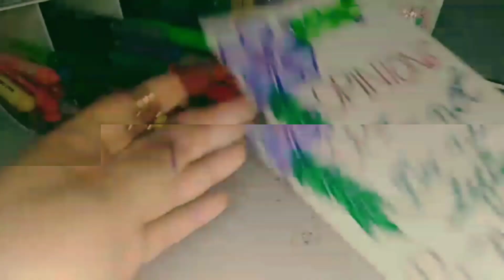Opinions Do Not Define Reality ✨😉